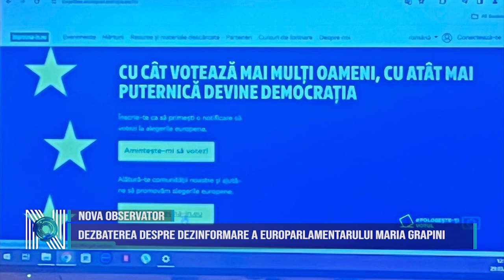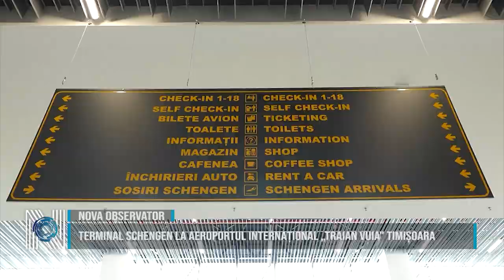NOVAOBSERVATOR cu Miruna Mărgan